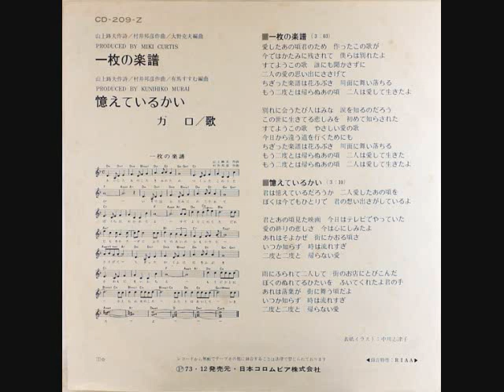ガロ 一枚の楽譜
作詩=山上路夫/作曲=村井邦彦/編曲=大野克夫　（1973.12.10）